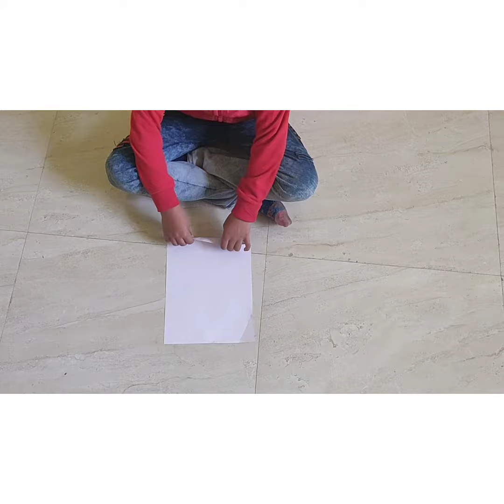Make Pollution free green pataka with paper - DIY Hindi vlog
Video describes paper pataka that produces sound like a small pataka.
Stay safe.
Celebrate green Diwali.